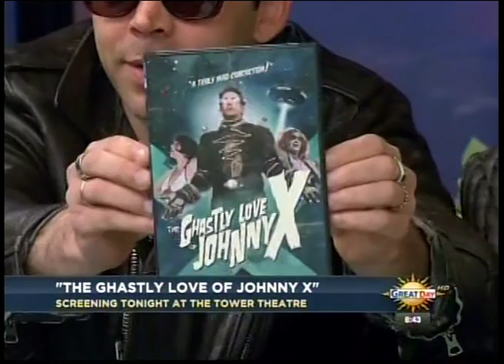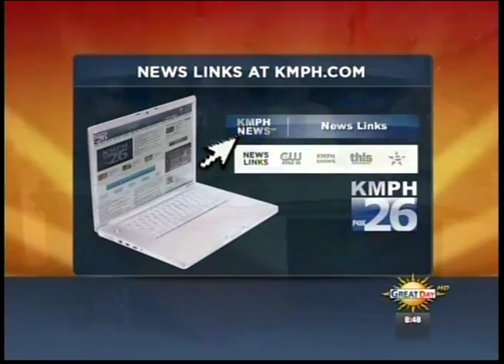THE GHASTLY LOVE OF JOHNNY X — Fox Interview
is now streaming on CREATURE FEATURES !!

Director Paul Bunnell and actor Will Keenan talk about THE GHASTLY LOVE OF JOHNNY X on Great Day KMPH FOX 26 in Fresno, California.

Live broadcast from June 14, 2013 with Kopi Sotiropulos and Kim Stephens.